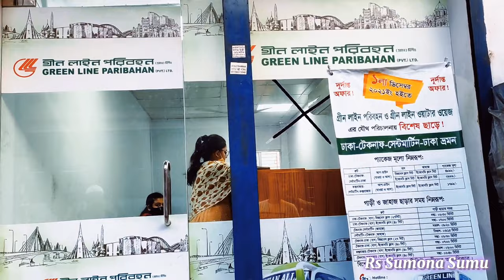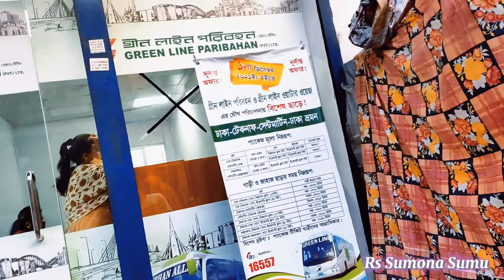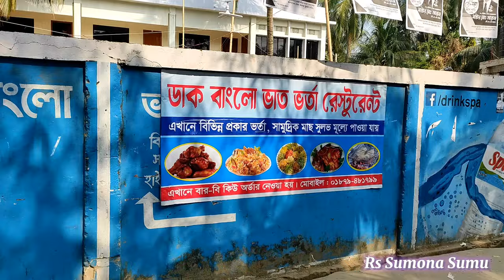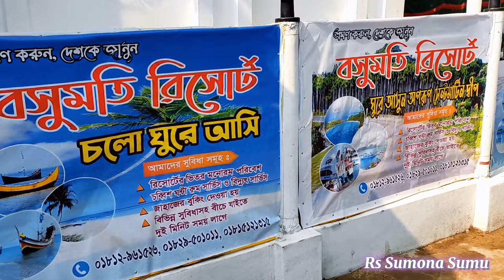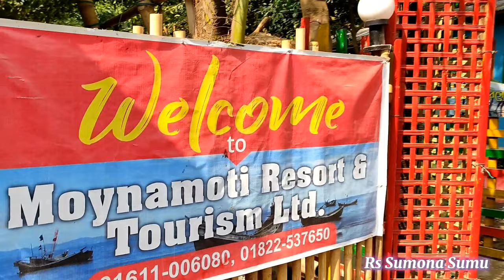Saint Martin Travel Guide | সেন্ট মার্টিন | বাংলাদেশের একমাত্র প্রবাল দ্বীপ | Saint Martin Island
সেন্ট মার্টিন বঙ্গোপসাগরের অববাহিকায় অবস্থিত একমাত্র প্রবাল দ্বীপ। অপুর্ব প্রাকৃতিক সৌন্দর্যমন্ডিত এ দ্বীপটি বাংলাদেশের অন্যতম পর্যটন স্থান। টেকনাফ শহর থেকে ৯ কিলোমিটার এবং মায়ানমার উপকূলের ৮ কিলোমিটারে দূরে ছোট্ট দ্বিপটি অসামান্য প্রাকৃতিক সৌন্দর্যে ভরপুর। আজকে আমরা সেইন্ট মার্টিন আইল্যান্ড সম্পর্কে নানা জানা অজানা তথ্যই জানবো।

Saint Martin Tour 2024 | ঢাকা থেকে টেকনাফ হয়ে সেন্টমার্টিন ভ্রমণ | সেন্টমার্টিন ট্যুর |
saint martin vlog, saint martin 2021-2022 , saint martin Bangladesh,  travel information for saintmartin, saint martin kivabe jabo, kom khoroche saint martin tour, saint martun Cox’s Bazar,  saint martin resort booking,
কিভাবে কম খরচে সেন্ট মার্টিন যাবো।
Saint Martin Island tour and travel guide,
বাস ভাড়াঃ ১০০০ পার পারশোন |
রিসোর্ট ভাড়াঃ ২০০০ - ৫০০০ সিজন অনুযায়ী |
সিপ ভাড়াঃ ১০০০ যাওয়া আসা ( ওপেন ডেক )  কেয়ারি সিন্দাবাদ।
ছেড়াদ্বীপ ভ্রমনঃ ৩০০ স্পিডবোট যাওয়া আসা পার পারসন।

Saint martin tour details video. Saint Martin Island is small island in Bangladesh. Saint martin tour details. Dhaka to saint martin island tour and travel guide video. Saint martin tour guide- resort, ship, bus and food. saint martin tour 2022. সেন্ট মার্টিন ভ্রমণ Video. Saint martin tour guide video. Saint martins island travel guide.
Saint martin Island is a part of the Bay of Bengal. Saint martin Island locally is also known as narikel jinjira. Saint martin Island is the part of teknaf thana, cox's bazzar.
Saint Martin Island Tour & Travel Guide, Cost, Resort & Food details - Saint Martin Island Tour 2022

St. Martin's Island is a small island in the northeastern part of the Bay of Bengal, about 9 km south of the tip of the Cox's Bazar-Teknaf peninsula, and forming the southernmost part of Bangladesh. There is a small adjoining island that is separated at high tide, called Chera Dip.